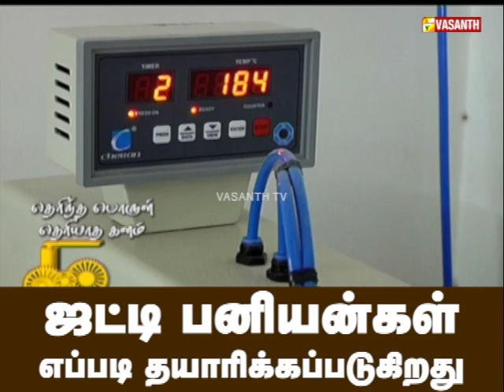சாதாரண ஜட்டி பனியன்கள் தயாரிப்பதில் இவ்வளவு நுணுக்கங்களா? | How do they do it? | Vasanth tv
வெளிநாட்டுக்கு ஏற்றுமதி செய்வதில்லை என்கிற குறிக்கோளோடு செயல்படும் நிறுவனம்
STAINLESS STEELகள் தான் துணிகளை வெட்டும் வேலைகளை செய்கிறது
Elastic நீண்ட நாள் உழைப்பதற்காக LYCRA என்னும் நூலை பயன்படுத்துகிறார்கள்